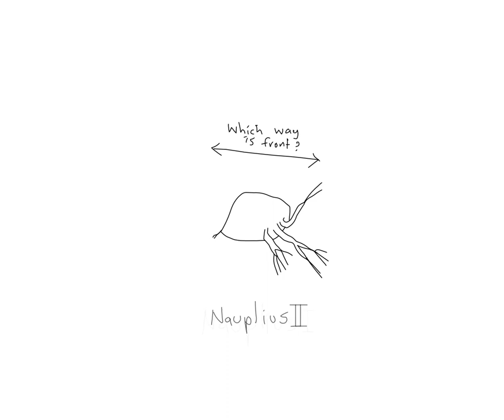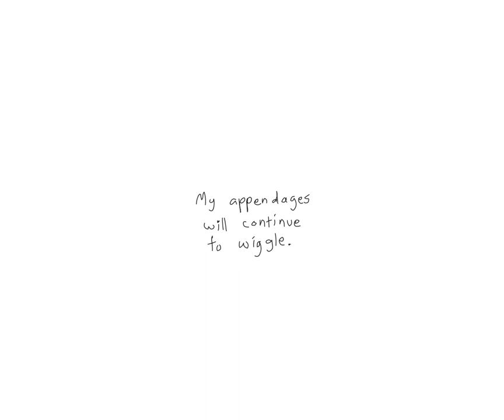How Do Krill Grow?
Story: Euphausia superba (Antarctic krill), So Kawaguchi (Krill biologist), Lisa Roberts (Animator)